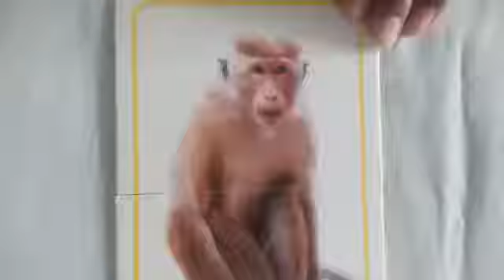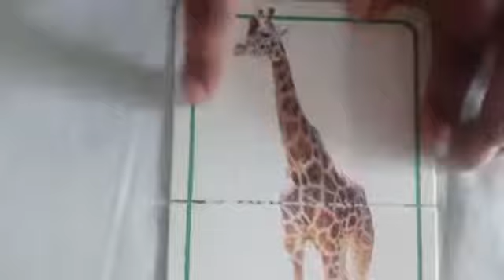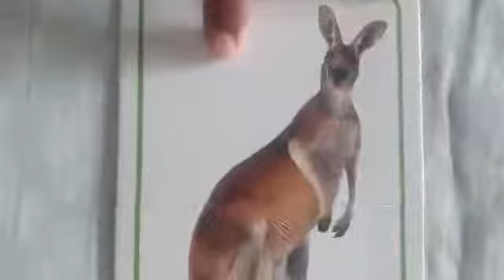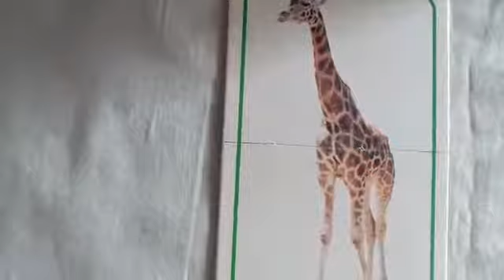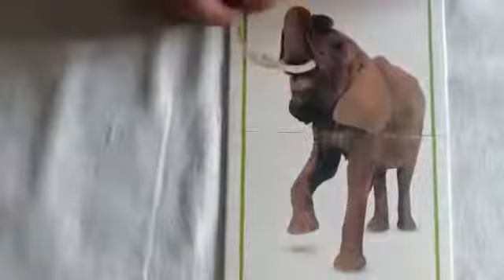P G Cozy room Revision of wild animals-